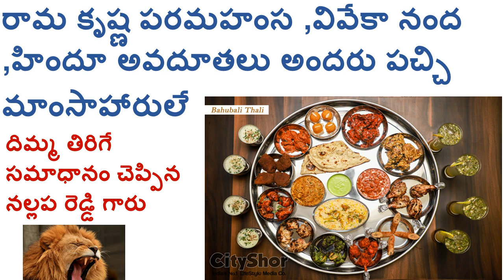బాబా భక్తుడికి అదిరిపోయే సమాధానం చెప్పిన నల్లప రెడ్డి గారు